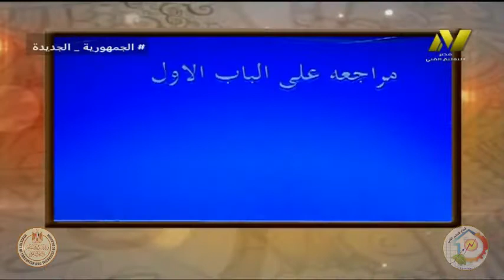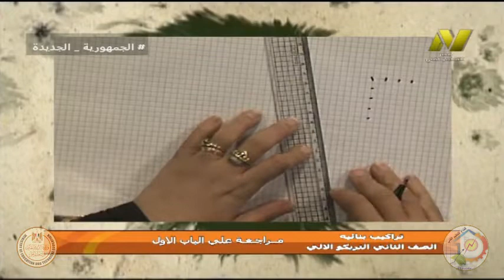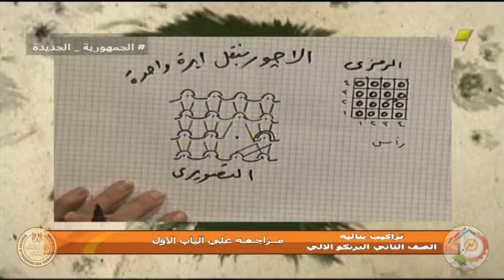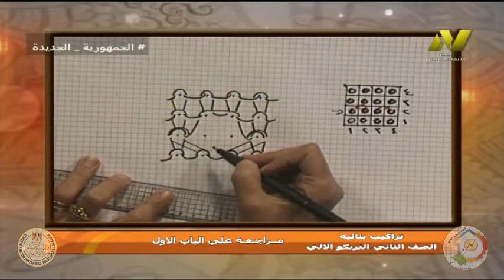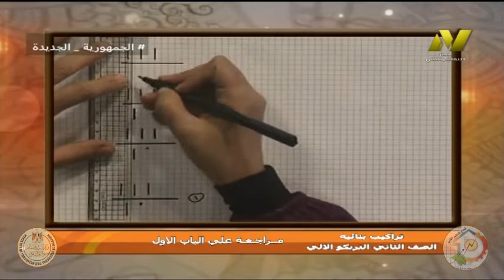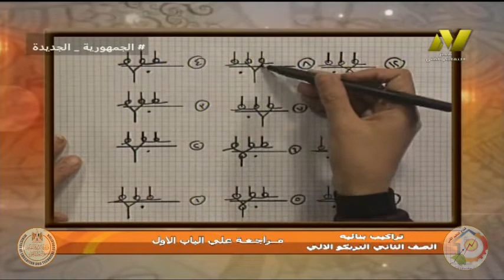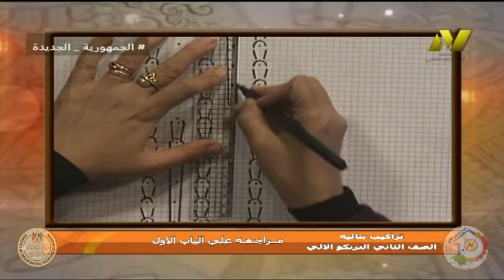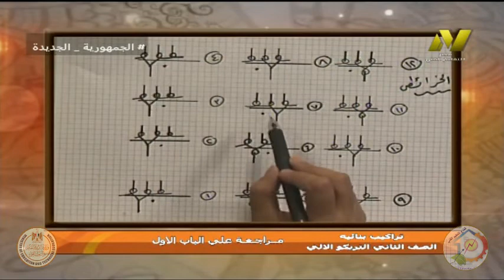الصف الثاني صناعي - تريكو الي - تراكيب بنائيه - مراجعة علي الباب الاول - ا هويدا صدقي